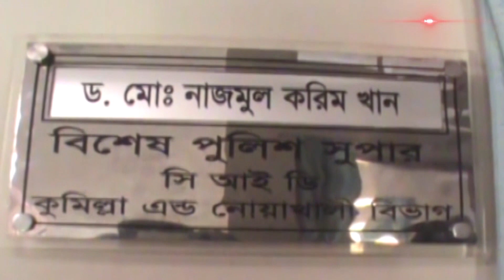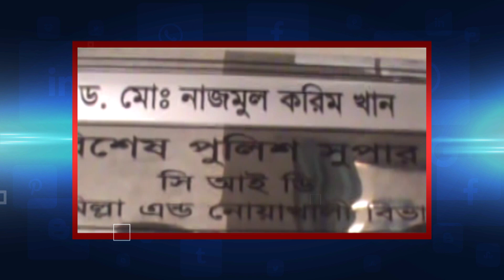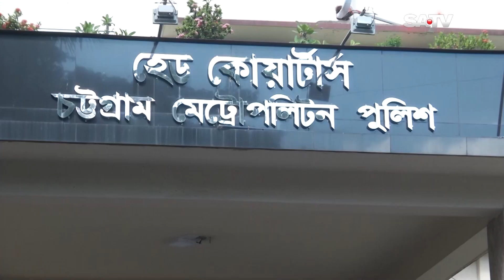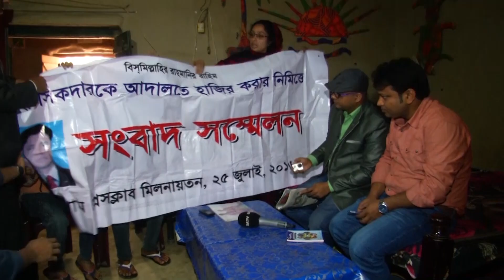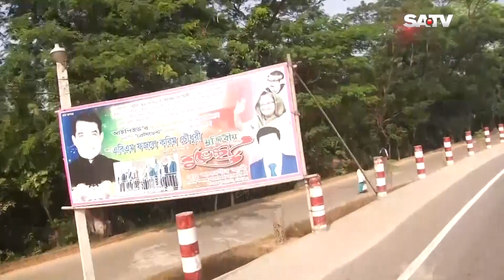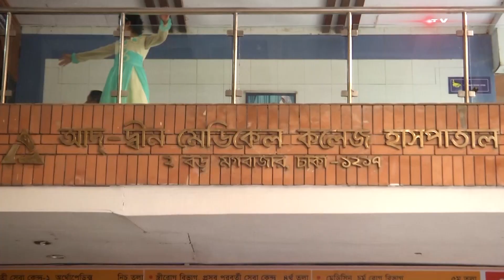কিছু অমীমাংসিত ঘটনার রহস্য উদঘাটন | KHOJ | SATV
SA TV Location:
Bangladesh